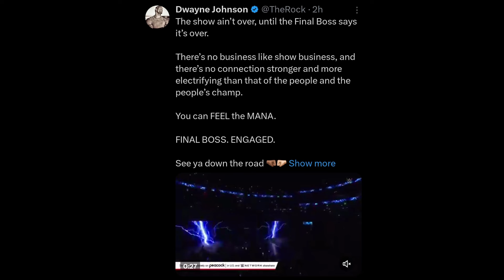OMG ! Brock LESNAR vs GUNTHER Still PLAN'S | CM Punk Confirm At Survivor Series | The Rock Warning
00:00 intro
00:47 WWE Plan's To Japan PPV
01:40 Crown jewel Championship Plan's
02:30 LA Knight vs Carmelo
03:14 Cm punk Confirm At Survivor Series
04:15 Brock LESNAR vs GUNTHER Still PLAN'S
06:52 The Rock Final Warning
08:04 Outro

Queries Solved:-

Brock LESNAR vs GUNTHER Still PLAN'S
CM Punk Confirm At Survivor Series
The Rock Warning